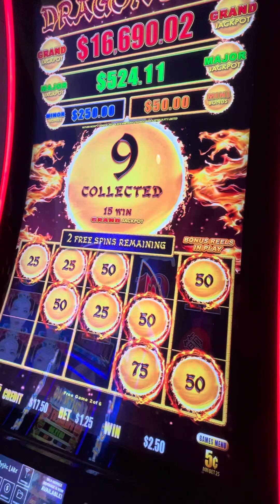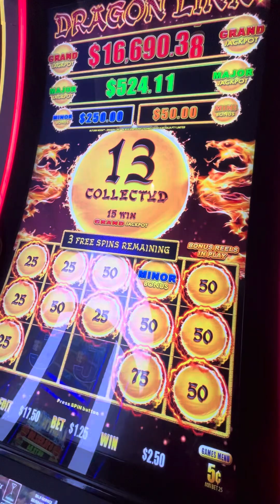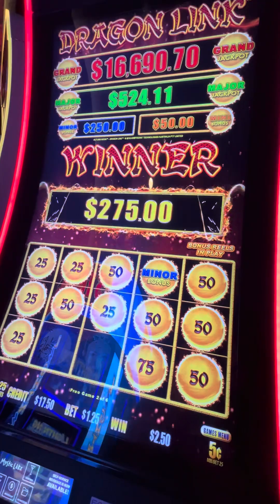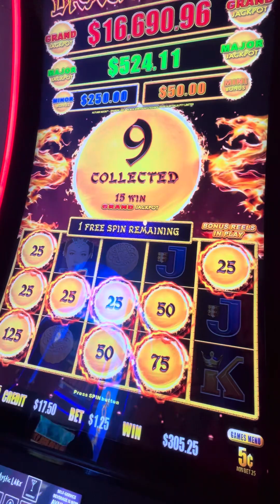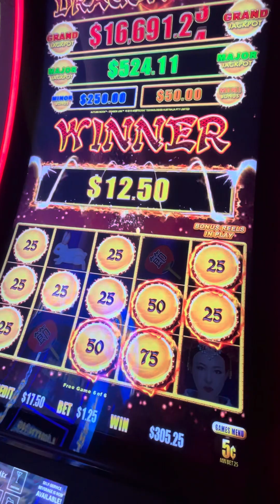THIS WAS THE BEST AUTUMN MOON BONUS EVER🤩🎰💵🎉🍀We got the MINOR JACKPOT